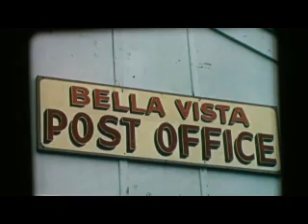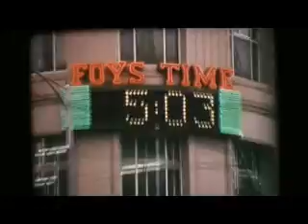Snowy Mountains dams Australia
a look,\maybe in 1950s at the hydroelectric dams being built in the Snowy Mountains near Melbourne Australia - look at that 1950s life style